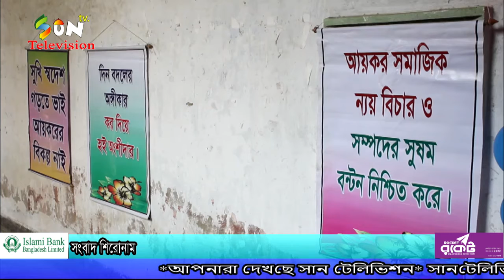চাঁপাইনবাবগঞ্জ আয়কর মেলার উদ্বোধন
“সবাই মিলে দেব কর-দেশ হবে স্বনির্ভর” প্রতিপাদ্যে চাঁপাইনবাবগঞ্জে আয়কর
মেলা-২০১৯ এর শুভ উদ্বোধন করা হয়েছে। শনিবার ৪ দিনব্যাপী এই আয়কর মেলার
উদ্বোধন করেন অনুষ্ঠানের প্রধান অতিথি কর অঞ্চল রাজশাহীর উপ-কর কমিশনার
(সদর দপ্তর প্রশাসন) আবু নসর মো. মাহবুবুজ্জআমান। নবাবগঞ্জ সরকারি কলেজ
অডিটোরিয়ামে উপ-কর কমিশনার কার্যালয় সার্কেল-১৫ চাঁপাইনবাবগঞ্জ এই আয়কর
মেলার আয়োজন করে।